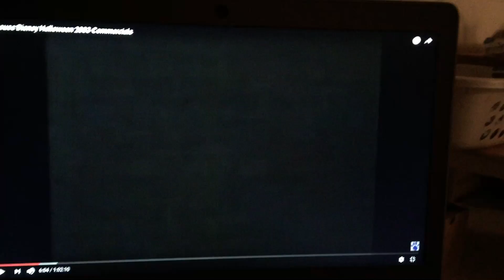BB's Music Time Disney Stanley Nuts About Nuts